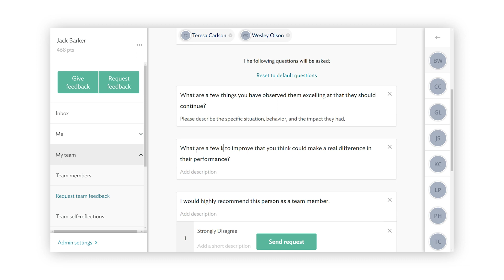How to improve performance reviews by beating gender bias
When giving feedback, individuals tend to focus more on the personality and attitudes of women. Contrarily, they focus more on the behaviors and accomplishments of men. This exacerbates gender bias, growth/promotion opportunities, and the pay gap.

Culture Amp’s own research found that “Peer feedback provided by both male and female reviewers tends to focus equally on work- and personality-phrasing for male employees (for example, ‘Nick should gain more technical expertise in nonparametric ML models’) where female employees are nearly 1.4x more likely to receive personality phrases from male reviewers (such as ‘Sue is a great team player and very easy to work with’) and less likely to receive work-related phrases”.

Let's talk about how gender bias impacts your performance data!